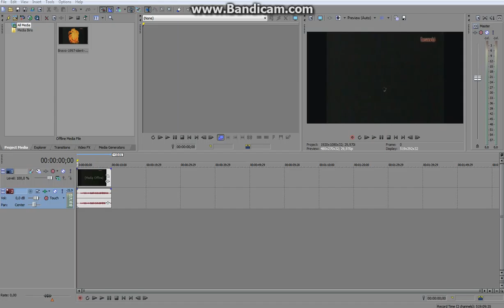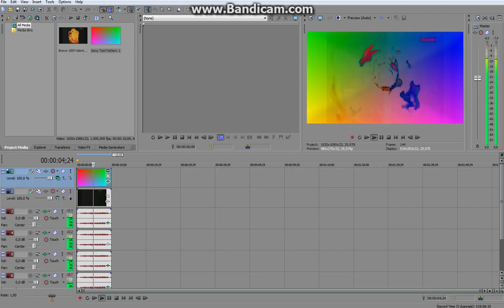How to do Diamond Standard Effect (Veg Replace in Description)